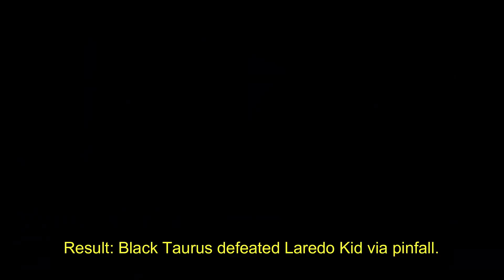Impact Wrestling Against All Odds 2022 Results- Trey/Bailey Steal The Show, Deonna/Chelsea Wins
1. Impact Wrestling Highlights
2. Impact Wrestling Highlights this Week
3. Impact Wrestling Highlights Tonight
4. Impact Wrestling Highlights Today
5. Impact Wrestling Sacrifice 2022
6. Impact Wrestling 2022
7. Impact Wrestling 2022 highlights
8. Impact Wrestling Hard To Kill 2022
9. Impact Wrestling No Surrender 2022
10. Impact Wrestling Mickie James
11. Impact Wrestling full Show
12. Impact Wrestling 2022 full show
13. Impact Wrestling 2022 highlights
14. Impact Wrestling 2022 mickie james
15. Impact Wrestling 2022 no surrender results
16. Impact Wrestling 2022 roster
17. Impact Wrestling 2022 ppv
18. Impact Wrestling 2022 predictions
19. Impact Wrestling 2022 hard to kill
20. Tna Impact Wrestling Latest episodes
21. Impact Wrestling Against All Odds 2022 Results
22. Impact Wrestling Against All Odds 2022 Highlights
23. Impact Wrestling Against All Odds 2022
24. Impact Wrestling Against All Odds 2022 Live Stream